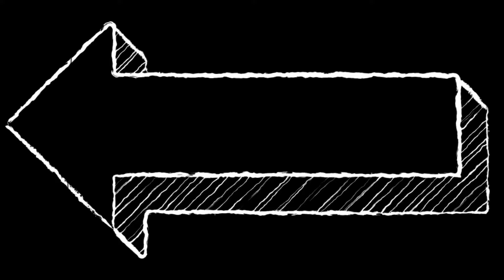Attilio Scarfone - Lose Against Distance (Official Music Video)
Watch the official music video for Lose Against Distance by Attilio Scarfone from the album Shadow of Me.

Lirics : Attilio Scarfone, Alec Stier
Video editing : Attilio Scarfone
Producer : Attilio Scarfone, Christian Luppi